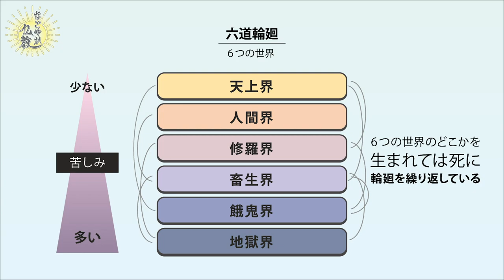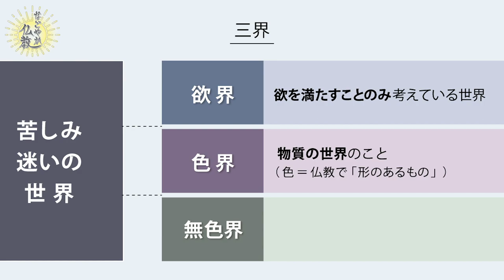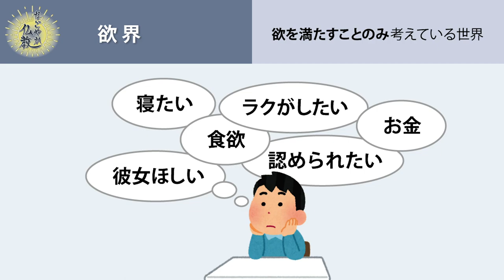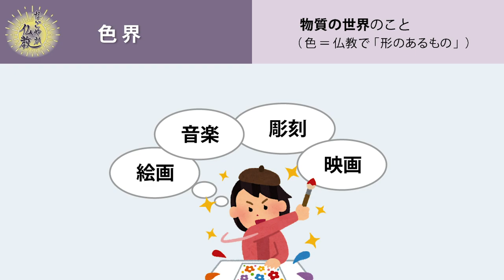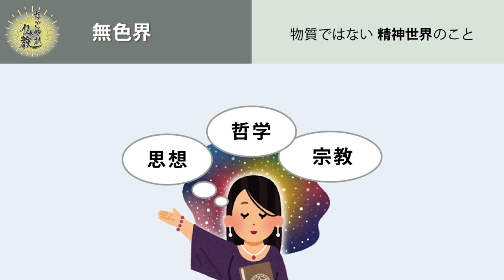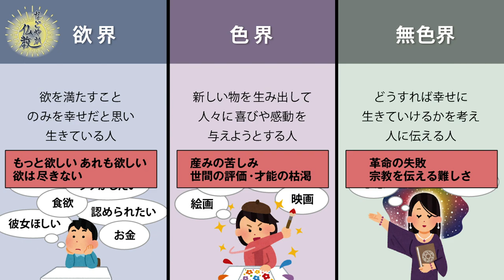別の道を選んでも 苦しみが無いわけではありません《三界》【なごやか仏教147】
現状が辛い、選択肢を誤った、と思いますか？別の道を選んでいても苦しみが無くなるわけではありません。

三界は「欲界・色界・無色界」の３つです。